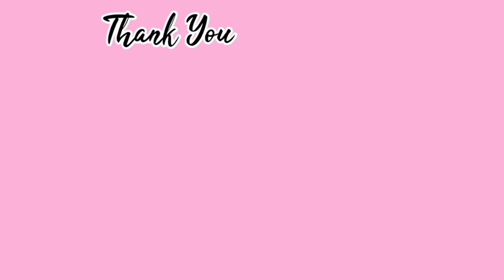Cara Membuat Patung Hewan Dari Plastisin || Bentuk Kura Kura Dari Plastisin || SBDP Kelas 6 Tema 1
Assalamualaikum..
Pada kesempatan ini saya membuat patung hewan dari plastisin dengan bentuk kura-kura.

Alat dan bahan silahkan di lihat di video yah..